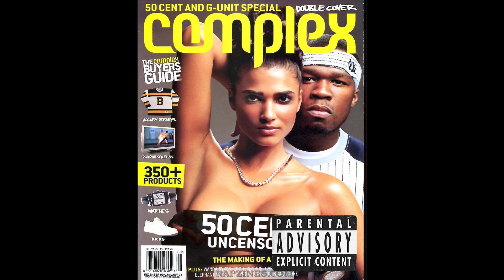50 Cent x G-Unit '2003 Era' Type Beat 2023 - Go Low Shorty (Prod. by Kolaps)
You must purchase it/lease it first to use it.

tyga type beat, drake type beat, yg type beat, stupid young type beat, free type beat,